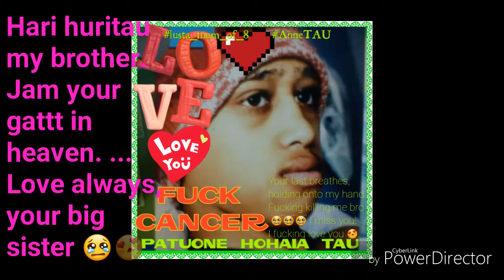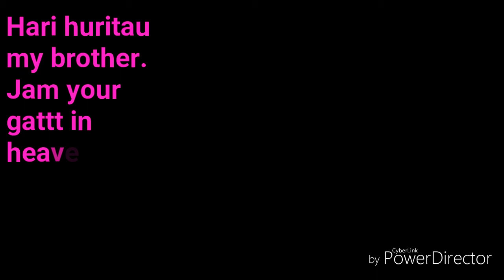Anne TAU a memory of my brother Patuone Hohaia TAU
My brother Patuone would have been 30 years old today 😢😢😢
17 years old,  what a soldier you were!  Gave that baaaarstard cancer a good go bro!
Looking at some of the photo's Mum's managed to hide haha. .tears, too many tears but it's not the end ay!
Till we meet again my brother 😢😍😙😘😚
I gave you a namesake my brother xo
Remembering how our Kuia Kaumatua loved you,  is so cute!
Grandpa was so proud of you being able to mihi mihi before primary xx
Thanks to Koro Matiu Rakena and his beautiful wife,  Nanny Sue xxx
In the hospice with you,  and hearing Koro cries,  is forever embedded in my memories.

To my parents,  and my siblings. ...
KIA KAHA
KIA TOA
KIA MAIA
KIA MANAWANUI